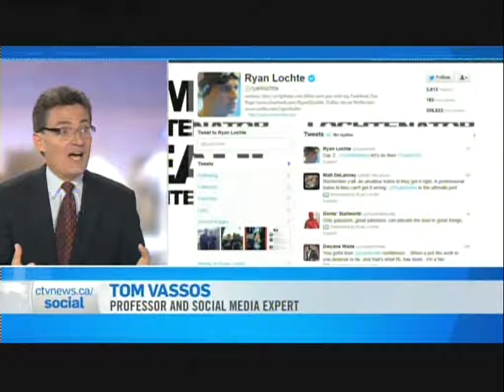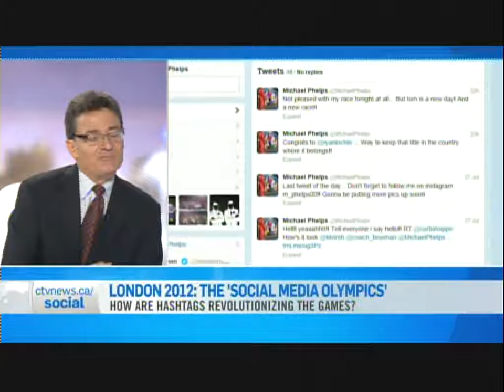Tom Vassos on C.T.V. News Discusses the Impact of Mobile Social Media on the 2012 Olympics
Tom Vassos discusses the impact of Mobile Social Media on the 2012 Olympics and the way that it has engaged billions of people around the world. The social media blunders of Olympic athletes are discussed, as well as the positive successful use of social media by athletes and corporations such as Visa that ran a campaign that enabled tens of millions of fans to cheer for their favourite Olympic athletes. The potential future for mobile social media and the Olympics are also discussed.